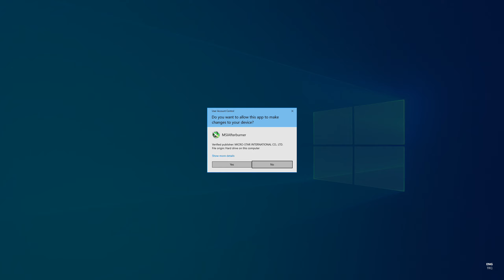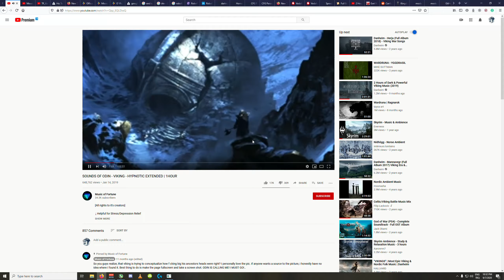Mount & Blade II Bannerlord Multiplayer Siege: Vlandia&Empire, By The Power Of Knife On a Long Stick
Welcome to another one of my Bannerlord multiplayer siege raw battles

If you have some spare time, I would like to point out some issues with Bannerlord Multiplayer Siege (with 1.5.0 update) that's been bothering everyone online and bleeding the multiplayer side of this wonderful Mount and Blade franchise.

-Bows now aim with a big delay, which makes close combat archery nearly impossible. Thus giving archers no choice but to fight from walls or barricades like bots.
-Two handed weapons are got much slower to use, pushing people to use one handed and shields, again like bots.
-Khuzait was the weakest nation in siege mode already, they had only two good units. Khan's guard and lancer, which both got nerfed and more expensive. Lancer now has to choose between good armour and glaive, glaive is much slower than before, making it pretty shit against much stronger menavlion. As if this wasn't enough, their  low tier infantry prices were increased as well.
-Empire was the strongest nation of all in siege. With their cheap and strong menavlion units, yet suprisingly all their menavlion units got buffed. Armour and speed increased for menavlion units, as if they weren't overpowered already.

My suggested solution to the mentioned issues:
-Decrease price of rabble unit in khuzait, give them a default sword instead of a stick.
-Give a 2 handed glaive to the khuzait spearman.
-Give better armour and horse for khuzait light cavalry, give lancers ability to get both armour and glaive without having to choose between them
-Rework the archery focus time. Decrease their damage maybe, but don't fuck their loading and aim time
-Nerf the empire menavlion units. Make menavlion slower and decrease it's damage

Thank you for your time, until next time.